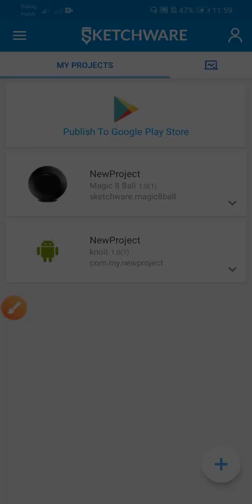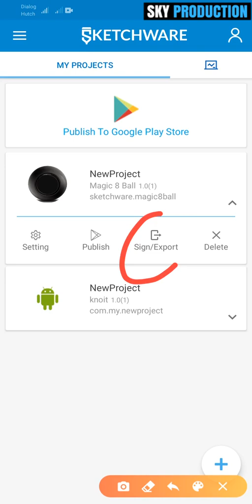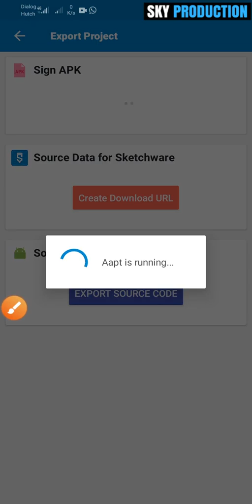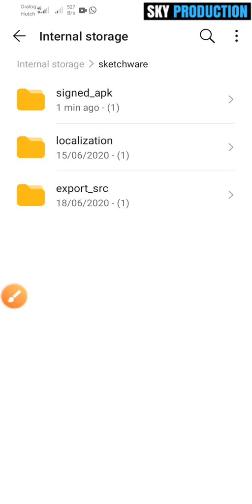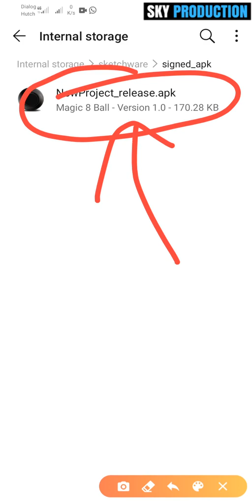#31 Sketchware sinhala | How to make an app | Sign Apk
👉What is Sketchware?
    Sketchware is a integrated development environment (IDE) inspired from the language Scratch, which allows you to develop, compile, and build an Android application directly on your smartphone, without any help from a PC. Anyone can experience programming and create a working application through Sketchware.

-- This video is made with sinhala